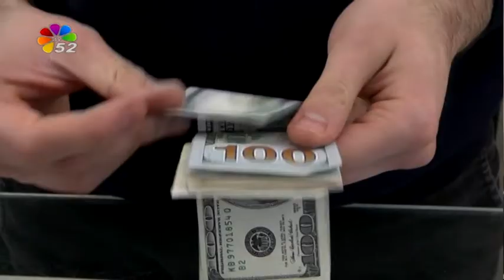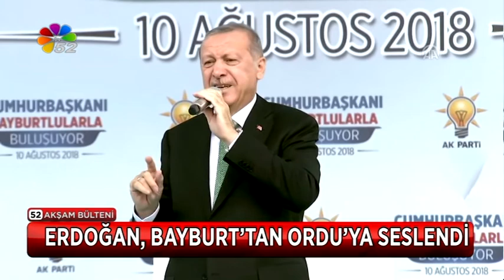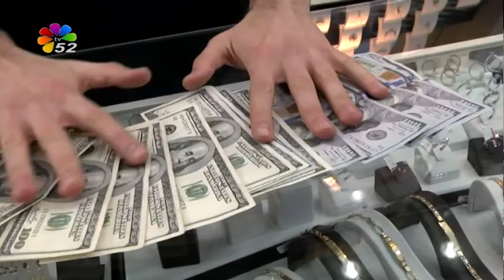10/08/2018 AKŞAM BÜLTENİ